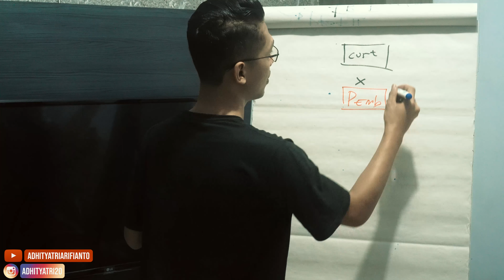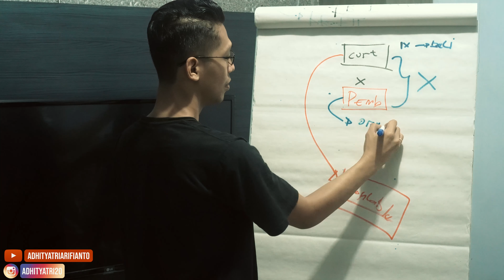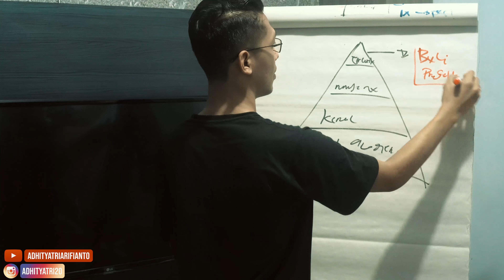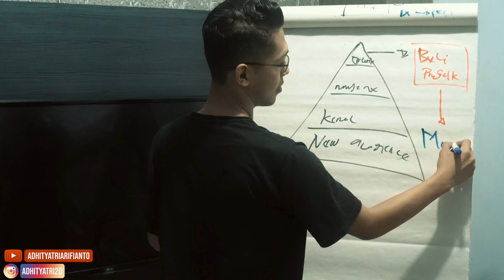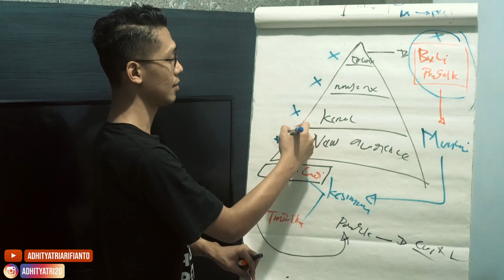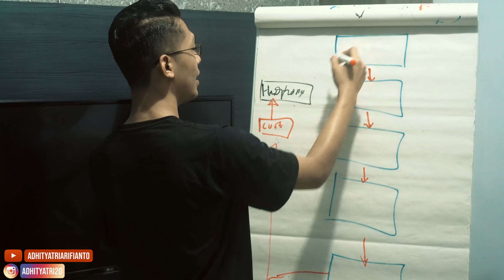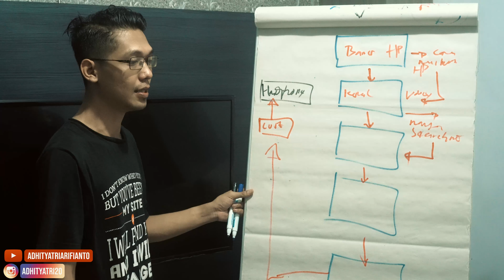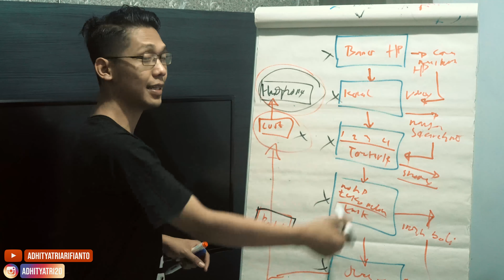CARA MEMPERBANYAK CUSTOMER